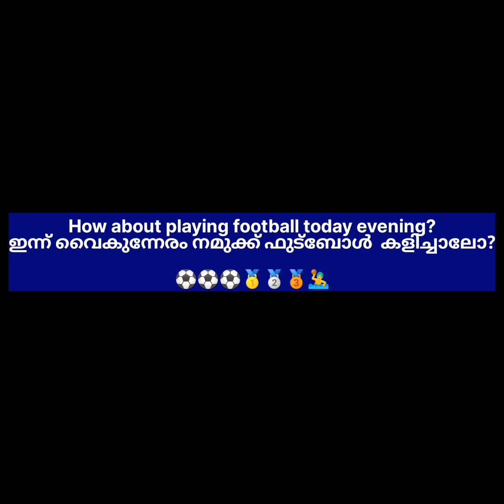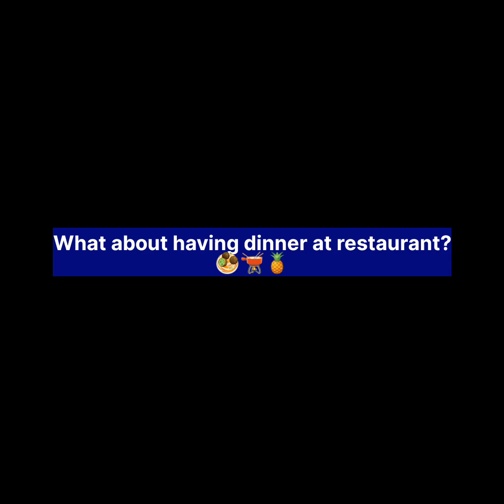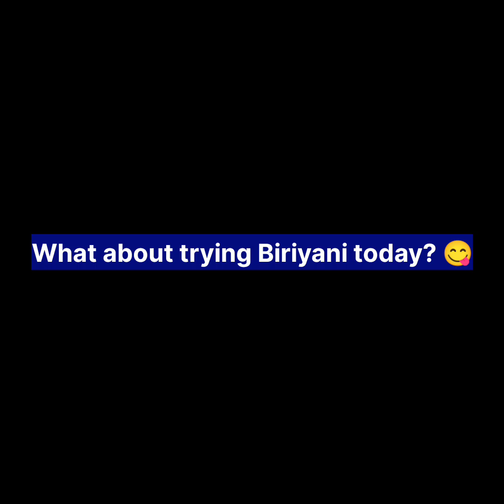Spoken English - Suggestions - Malayalam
# Spoken English Malayalam classes
# Tenses
# Suggestions
# Vocabulary
# English grammar
# Explained in Malayalam
# Examples